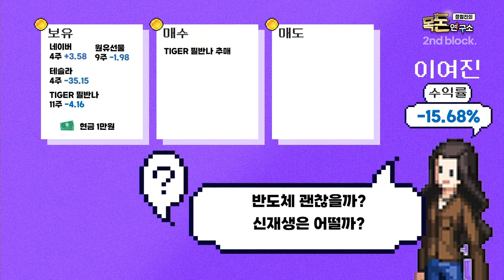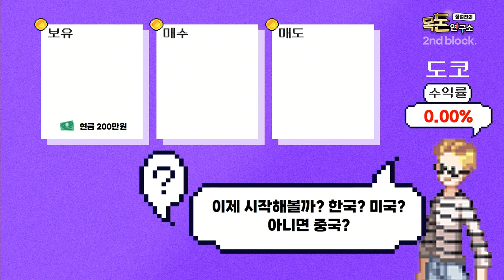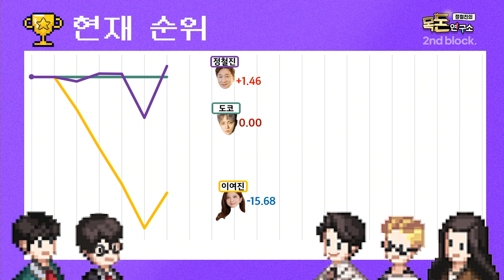[목돈연구소] 호재에도 많이 안 오른 시장, 왜일까? 해석해봅시다 I 주린이쇼 230113(금)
💲2부 [주린이쇼-적금을 이겨라] /W 도코, 이여진, 황주명, 문서진

주린이쇼- 예적금을 이겨라

1. 첫째! 정철진소장 포함, 주린이들은 각자 이백만원으로
    국내외 주식, ETF, 펀드에 투자합니다.

2. 둘째, 제작진 역시 동일한 200만원으로 고금리적금에 투자합니다.

3. 셋째, 주린이들은 스스로 종목을 선택해 투자하며,
   전문가들에게 조언을 얻을수 있습니다.

4. 넷째, 수익률 계산은, 국내 해외 모두 전날 종가로 계산하고
  6개월뒤, 최종수익률을 확인합니다.

5. 다섯째, 최종 우승자에게는, 대박상금이 주어집니다.